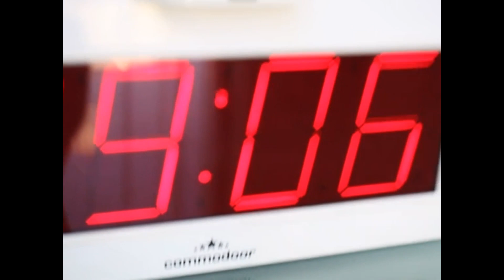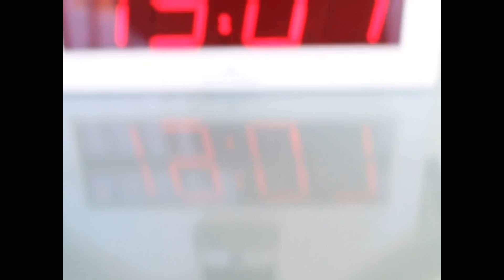Sold! CUCKOO ALARM Clock Wall TOP! 1980s RARE Collectors Item Lamp MovingSinging Bird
CUCKOO ALARM Clock Wall TOP! 1980s RARE Collectors Item Lamp Moving Singing Bird